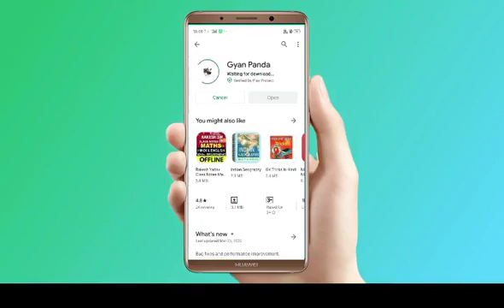Physics Class 12 AHSEC | Online Class Started | Gyan Panda Online Learning App Class Xii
Best Learning App for SEBA, AHSEC-Video Lectures of Every Chapter & Topic, Notes

Gyan Panda : Best Educational App for Students: SEBA, AHSEC - Assam

Gyan Panda provides 100% concept guaranteed video lectures for class 9,10,11&12.

For SEBA,AHSEC board.
Gyan Panda provides video lectures of every chapter & topic.

Students will also get all study materials like Notes, Question Answer, Important Questions, etc.

Gyan Panda provides Doubt Clear Sections for every chapter & topic.

Gyan Panda has a Live Test section where the students can test their understandings & analyze their strengths.

Best Learning App for SEBA, AHSEC: Video Lectures of Every Chapter & Topic, Notes, Doubt Clear Section, Live Test.

Gyan Panda - Online Classroom Learning App: Quality education, anytime, anywhere.